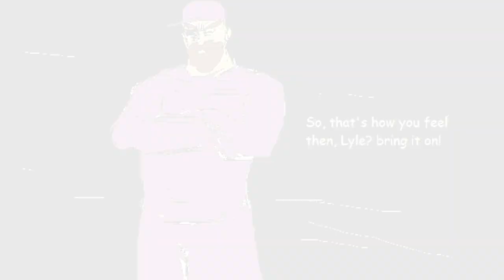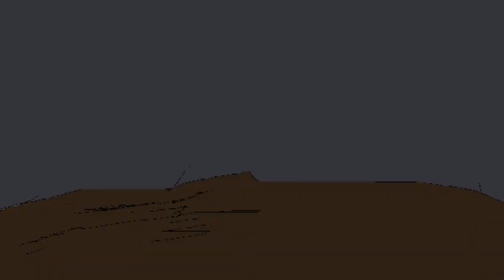[Oneyplays] Emerald Crisis Vol. 1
inspired by fist of the b0rf star and all that

music (in order of appearance):

Scent of Silence - Kingdom Hearts GBA

Semari Kuru Kiba - FotNS

Ending Theme - GioGio's Bizarre Adventure: Vento Aureo PS2

Silent Survivor - FotNS

Good God - Korn